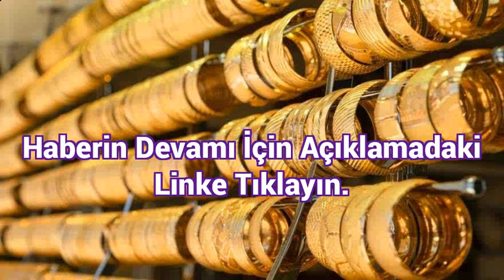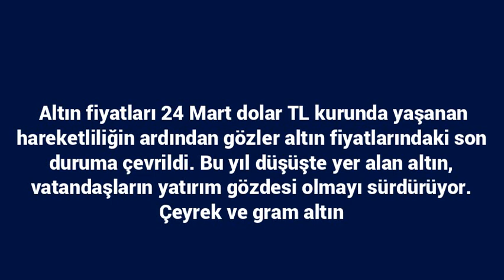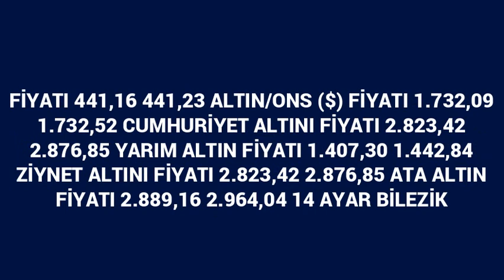24 Mart külçe altın gramı 444 çeyrek 721 Lira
Altın fiyatları 24 Mart dolar TL kurunda yaşanan hareketliliğin ardından gözler altın fiyatlarındaki son duruma çevrildi.